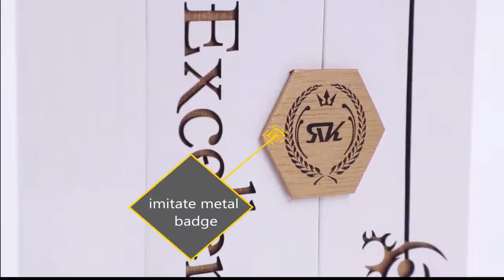Double Openning Perfume Bottle Box Packaging—KALI Paper Box manufacturer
Private Label special shape perfume box, Custom logo&design, affordable cosmetics line to start, more details please view